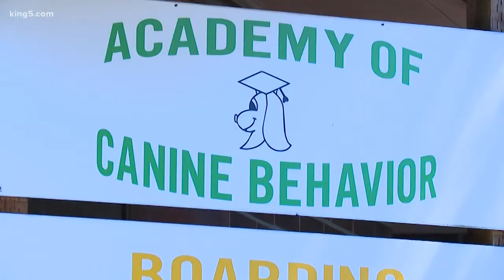Bothell business responds to dog trainer hitting incident